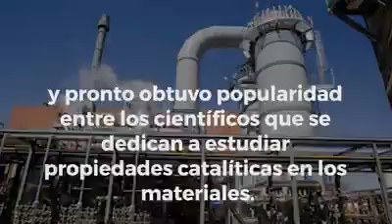Diego González gana la medalla JMLM por mejor tesis de maestría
Diego Daniel González Araiza, estudiante del posgrado en Ciencia e Ingeniería de Materiales, adscrito al Instituto de Física UNAM (IFUNAM), fue merecedor de la medalla Juan Manuel Lozano Mejía (JMLM), por un destacado trabajo sobre las propiedades catalíticas de nano-estructuras con óxido de cerio, que fue seleccionada como la mejor tesis de maestría.